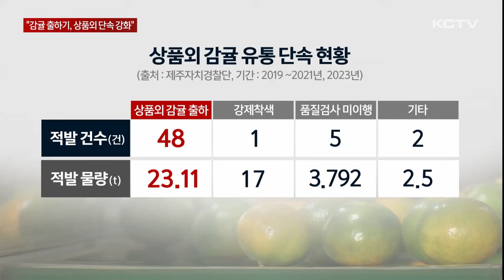감귤 출하기…상품외 감귤 유통 단속 강화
올해 고온다습한 날씨로 인해 감귤 착과량이 줄어들고 껍질이 터지는 열과 피해도 잇따르면서 감귤 생산량이 줄었습니다.

줄어든 생산량에 출하 초기 거래가격도 비교적 좋게 형성되고 있습니다.

가격 호조세를 틈타 상품외 감귤 유통 행위가 늘어날 것으로 보이는 만큼 자치경찰이 집중단속에 나서고 있습니다.

제주시내 한 감귤 선과장입니다.

자치경찰이 컨테이너 박스에 크기별로 분류된 귤을 꼼꼼히 살펴봅니다.

노지 감귤 출하시기를 맞아 상품외 감귤 유통 행위 점검에 나선겁니다.

박스에서 무작위로 몇 개를 골라내고 당도측정기를 이용해 당도를 확인합니다.

[이용준 / 제주도자치경찰단 수사관]
"지금도 보시면 (당도가) 10 브릭스가 나오는 걸로 봐서 8.5 브릭스 이상이면 정상이기 때문에 문제가 없는 것으로 판단됩니다."

2022년을 제외한 최근 4년 사이 제주자치경찰이 적발한 상품외 감귤 유통 건수는 모두 56건.

규격에 맞지 않는 등 상품 외 감귤을 출하한 경우가 48건으로 가장 많았는데, 적발된 양은 23톤을 넘습니다.

이 외에도 약품 등을 이용해 덜 익은 열매를 강제 착색하거나 품질검사를 제대로 하지 않은 경우도 적지 않습니다.

특히 올해는 잦은 비와 높은 기온으로 인해 착과량이 줄어들고, 껍질이 터지는 열과 피해가 발생하면서 생산량이 줄어든 상황.

생산량이 줄어들면서 가격은 지난해보다 오를 것으로 전망되고 있지만, 가격 호조세를 이어가기 위해서는 품질 관리가 관건입니다.

출하 초기 상품외 감귤이 유통되면, 이후 전반적인 가격 하락으로 이어질 수 있는 만큼 자치경찰이 상품외 감귤 유통 행위 집중 단속에 나섭니다.

도내 과수원과 선과장 점검을 통해 당도 미달 등 상품성이 떨어지는 감귤 유통을 차단하고, 서울 가락동 농산물시장과 인천 등 수도권 도매시장에서도 직접 상품을 확인해 상품외 감귤 유통 업체를 적발할 계획입니다.

[박태언 / 제주자치경찰단 기획수사팀장]
"조례가 개정되면서 이제 크기와 상관없이 당도 기준을 넘으면 되기 때문에 저희가 그 부분에 주안점을 두고 점검을 할 거고요. 상품 외 감귤이 유통되게 되면 감귤 값이 하락하고 결국에는 감귤 농가들이 피해를 입기 때문에 적극적으로 대응할 계획입니다."

이와 함께 도내 주요도로 거점 순찰을 통해 감귤 원산지 허위 표시 행위에 대해서도 단속을 강화할 예정입니다.

(영상취재 : 김승철, CG : 이아민)